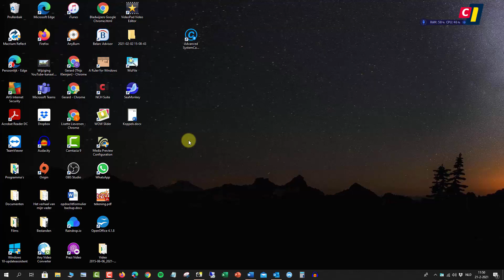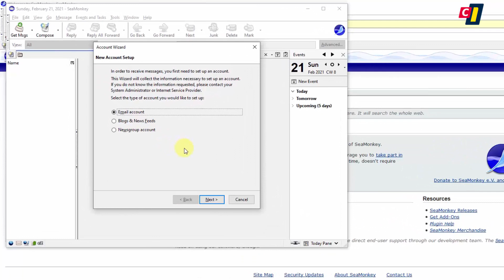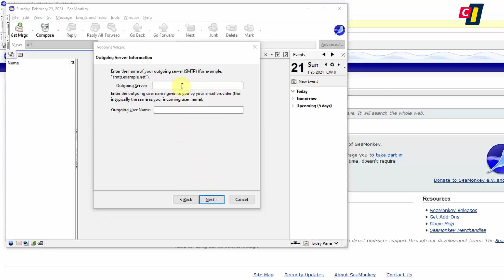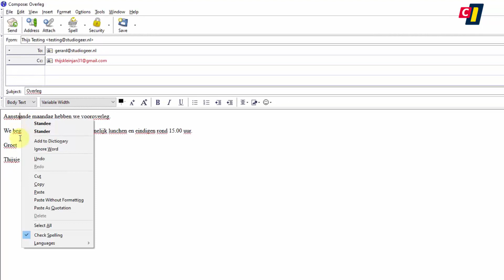SeaMonkey (1) - E mailaccount instellen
In de workshop van 18 februari jl. hebben we gekeken naar de browser SeaMonkey. Deze browser heeft een aantal bijzondere mogelijkheden. Maar aan SeaMonkey zijn meer tools gekoppeld, zoals een mailprogramma en nieuwsfeeds. In meerdere how to’s komen deze functionaliteiten aan bod. We nemen allereerst een kijkje naar het mailprogramma van SeaMonkey.